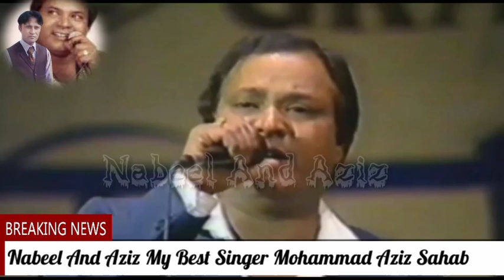Mohammad Aziz Tribute To Mohammad Rafi By Nabeel And Aziz